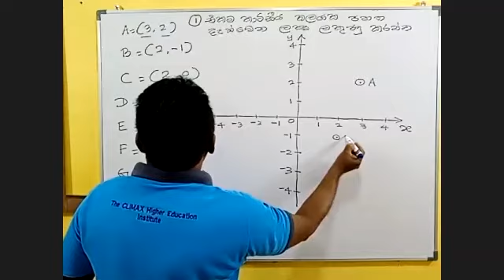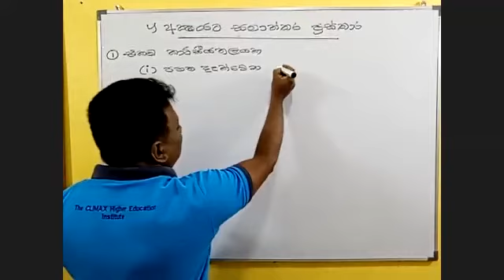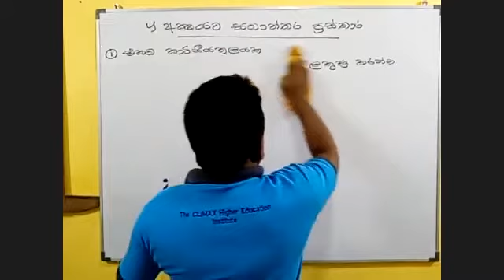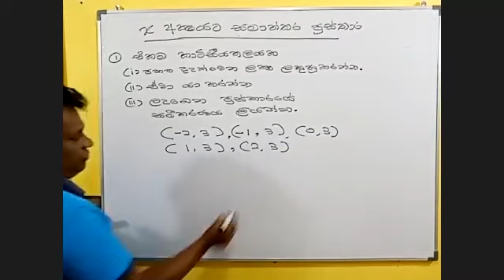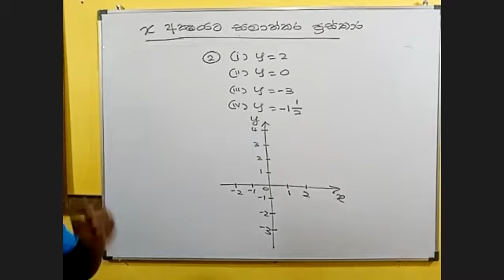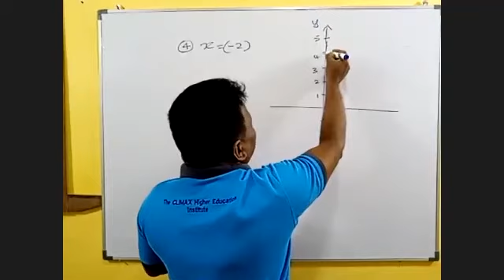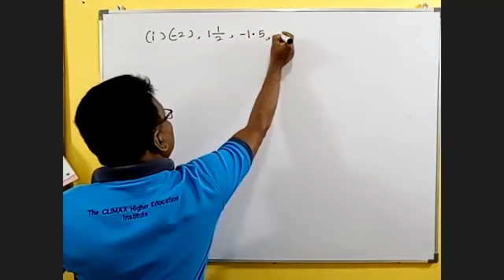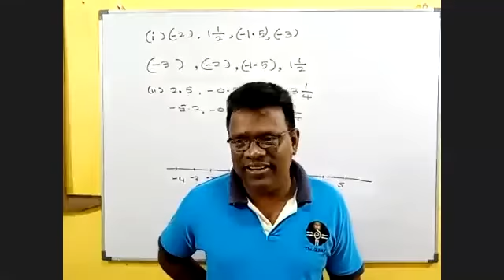Grade 08 | Online Class | Day 6 (08 ශ්‍රේණිය පාඩම් මාලාව )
Online Class එකට සම්බන්ධ වීමට නොහැකි වූ සිසුන් මෙය භාවිතා කර  සටහන් සම්පූර්ණ කරගන්න.

Bandara Polgolla